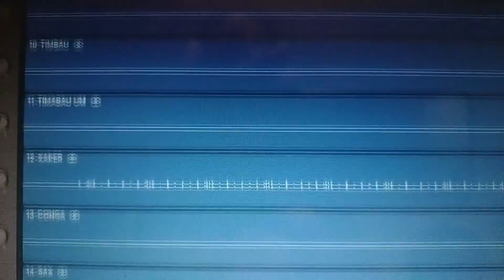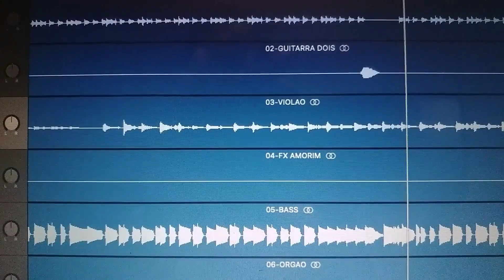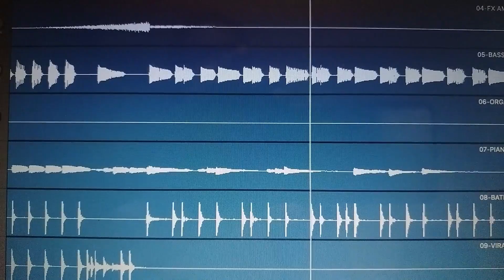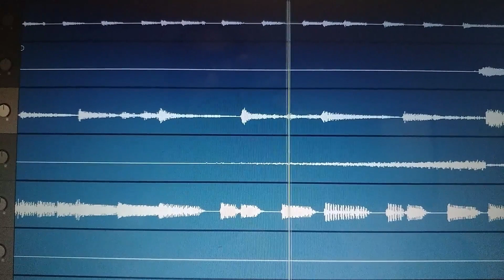POR UM MINUTO ARROCHA ABERTO(MULTITRACK)